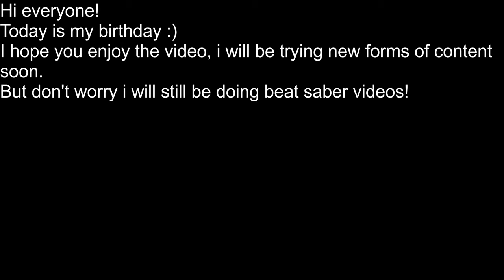This Song Is Amazing! (Stay The Night - Zedd)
Hello i am Jed.
I use different mods and play songs in beat saber.

►Map: Stay The Night - Zedd & Hayley Williams (Electronic Mixtape DLC)